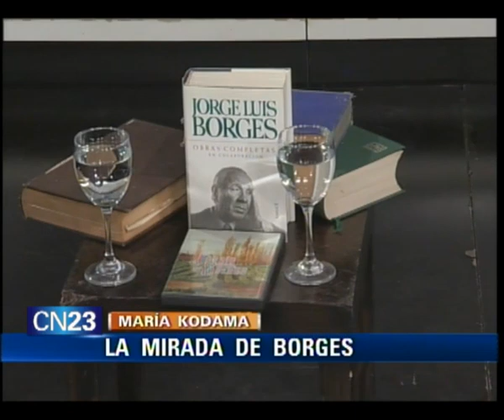8. MARIA KODAMA